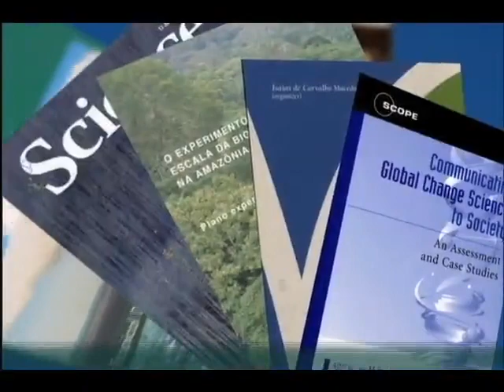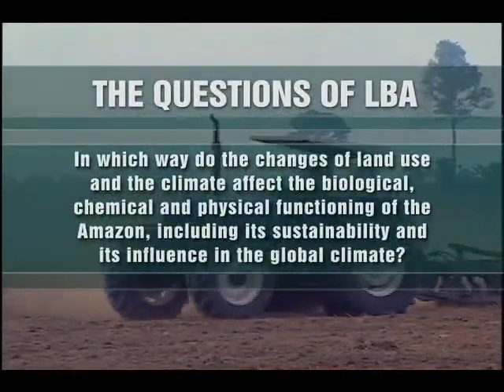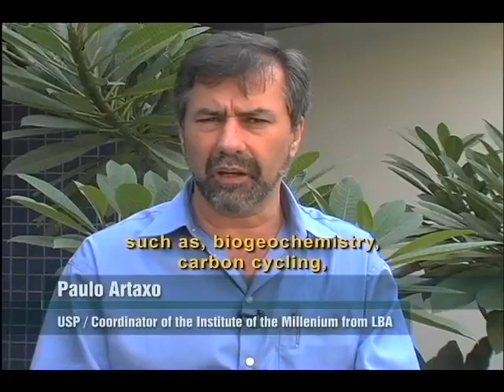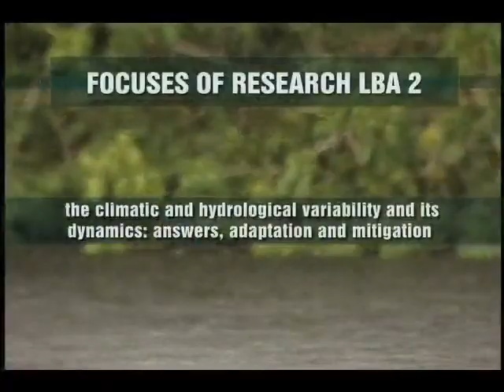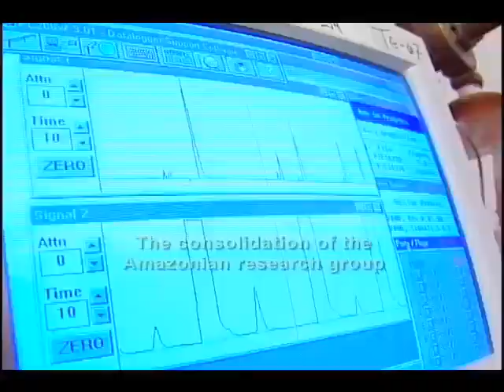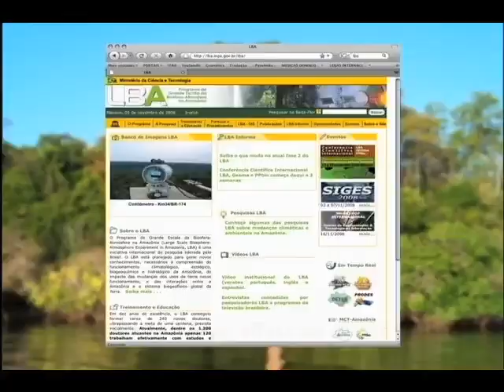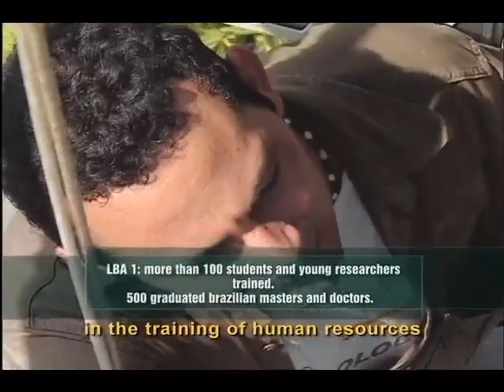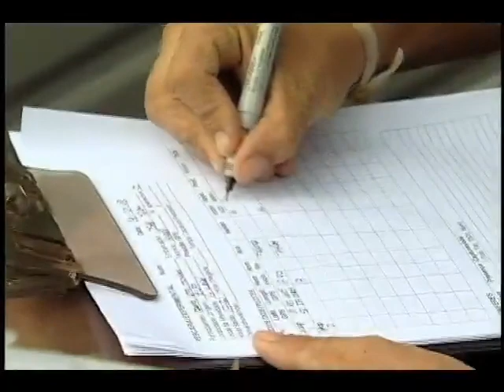The Large Scale Biosphere Atmosphere Experiment in Amazonia SD